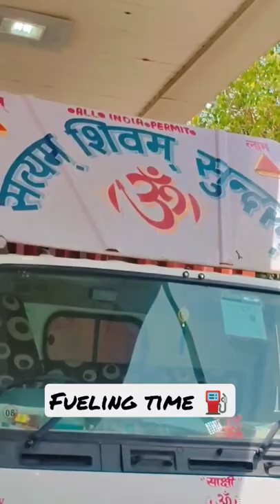Satyam Transport | Best Packers & Movers in Delhi/NCR | Fleet Owner & Vendor | 14-17-20 Feet | Tata